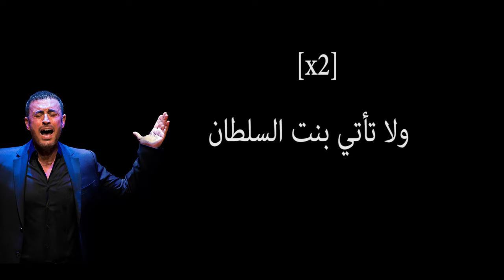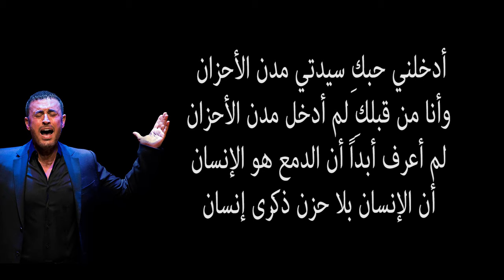كاظم الساهر -مدرسة الحب (مع الكلمات) kathem al saher- Madrasat al7ob LYRICS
مدرسة الحبهي اغنية للفنان العراقي كاظم الساهر، تم إصداره عام 1997 من إنتاج شركة روتانا.